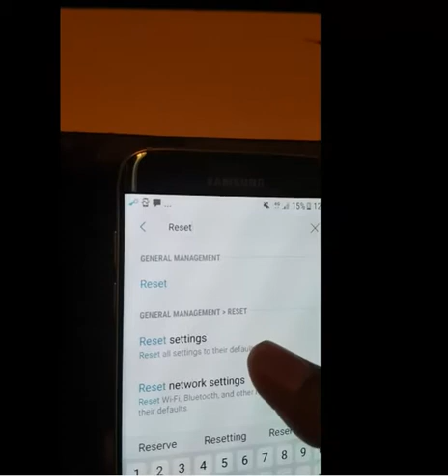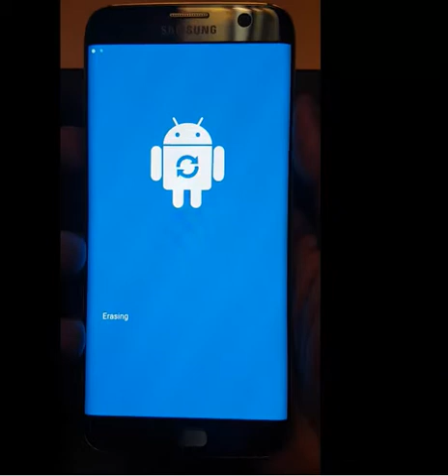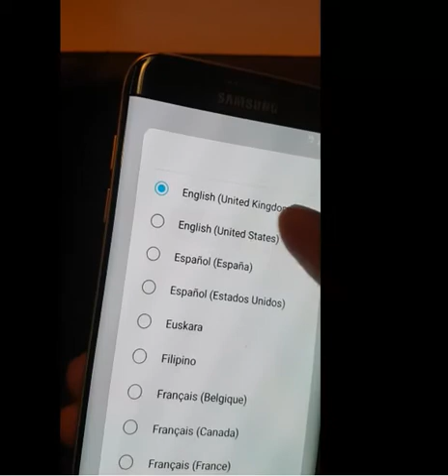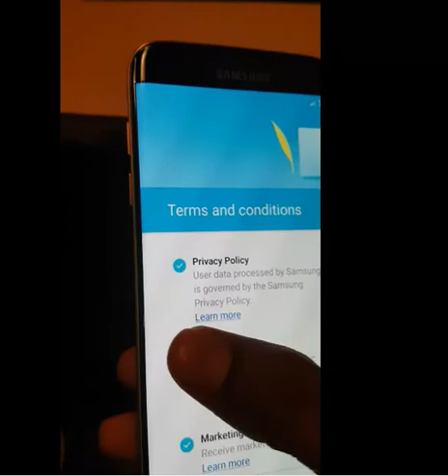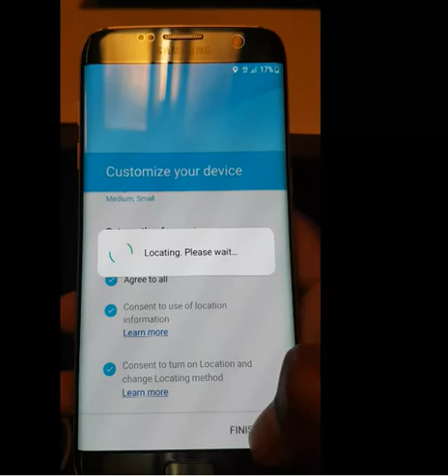How to Factory Reset Samsung Galaxy S7 or S7 Edge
for up and down to use volume button and ok to power button. and shortcut to reset click (power+menu+volume up) .\